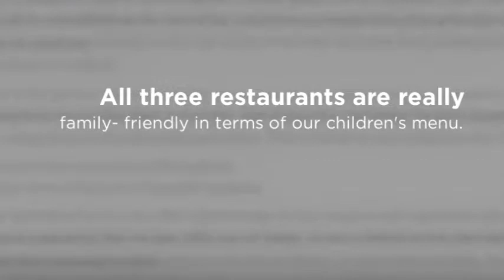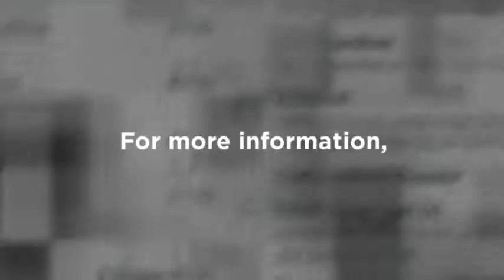Beautiful Meals Straight from the Sea - Hythe Bay Seafood Restaurant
Hythe Bay Seafood Restaurant offer wonderful seafood in a beautiful by-the-sea setting. Diners can expect a warm welcome, freshly baked rolls and delightful freshly made fish pate on arrival followed by excellent main courses.